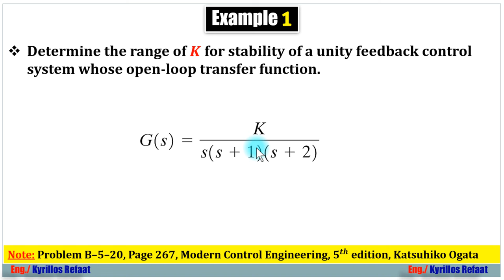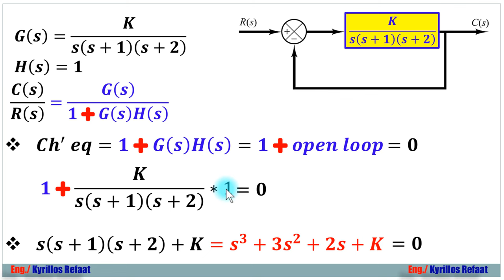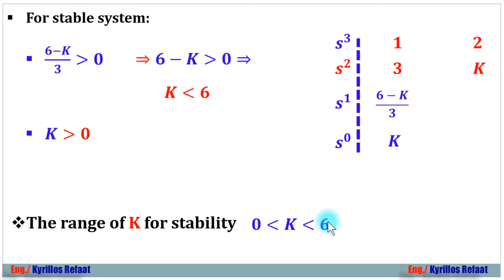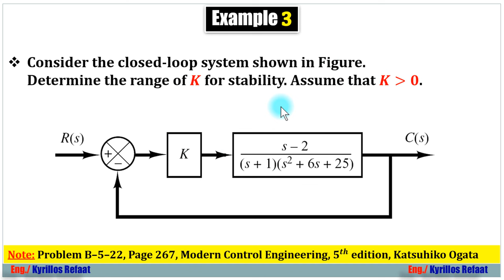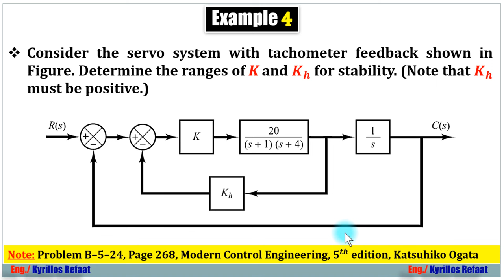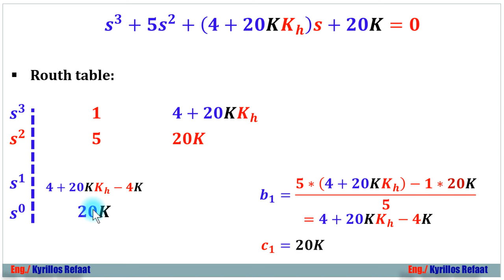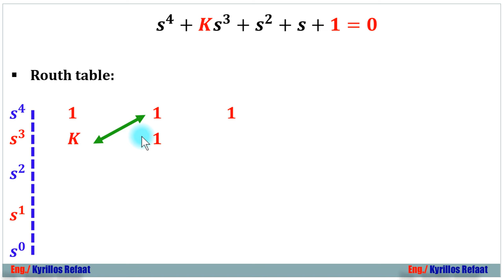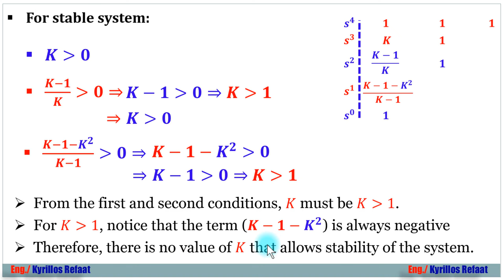Routh−Hurwitz Criterion - Part 3 | Stability Design of Control System | Control Systems Engineering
الجزء الثالث: في هذا الفيديو سنتعلم كيفية ايجاد
The range of K (unknown Gain) to make the system stable
Design of Control System using Routh−Hurwitz Criterion
وفيه أمثلة لشرح الفكرة والمبدأ
لسلسلة الانظمة المدمجة الاحترافية من البداية :
لمشاهدة سلسلة الاردوينو اونو وميجا 2560 الاحترافية من البداية:
Arduino (Uno & Mega2560) Course Tutorial:
لسلسلة التحكم والتصميم المتقدمة بالابفيو. :
لسلسلة فيديوهات مهمة وبرامج اساسية للكمبيوتر واللابتوب من هنا:
1- Selection Statements (if-Switch)
2- Iteration Statements (Loops: For-While-Do While)
1- Arithmetic Operators (+, -, *, /, %, ++, --)
2- Relational Operators (==, !=,...)
3- Logical Operators (&&,||, !)
4- Bitwise Operators (&,|, ^, ~, ...)
5- Assignment Operators (+=, −=, ∗=, /=, %=, &=, |=, ^=, ...)
6- (Conditional Operators (exp1? exp2 : exp3
7- (Preprocessor Operators (define , include
 اضغط هنا لمشاهدة الفيديو 👇👇👇
لحلقات المقاطعات:
حلقات مقاطعة Timer0 :
Like- شير- اشتراك لدعمنا دائما للاستمرار وتقديم المزيد
شكرا جزيلا